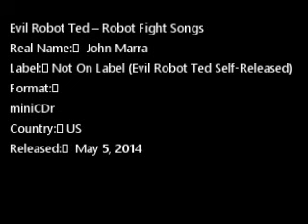Evil Robot Ted – Robot Fight Songs (full miniCDr)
Evil Robot Ted – Robot Fight Songs
Real Name:     John Marra
Label:    Not On Label (Evil Robot Ted Self-Released)
Format:
miniCDr
Country:    US
Released:     May 5, 2014
TRACKS:
1  The Importance Of Robot Fighting
2  Heavily Armored Machines
3  Disassembly Required
4  Good Robot Ted
5  Domestic Robot Dog Fight Club
6  Steel Shattered